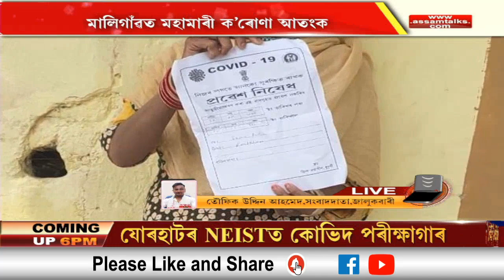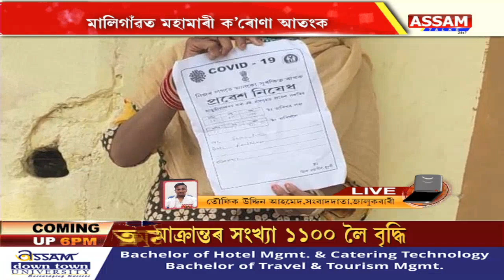মালিগাঁৱত ক’ৰোণাতংক।কোৱাৰেণ্টাইন কেম্পৰপৰা পলাই আহিছিল মহিলাগৰাকী